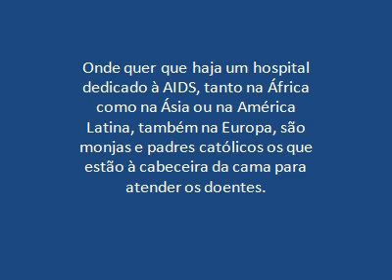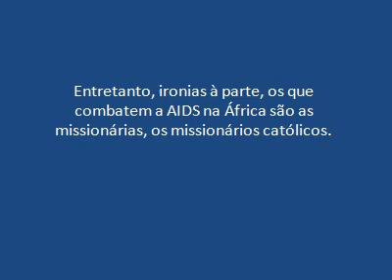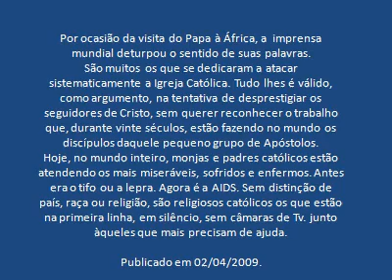A Igreja e a AIDS.